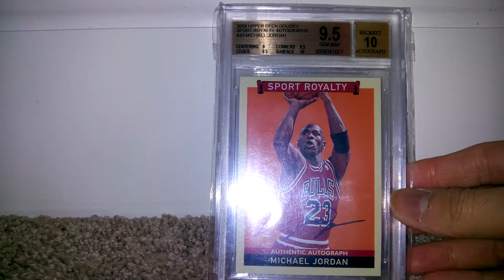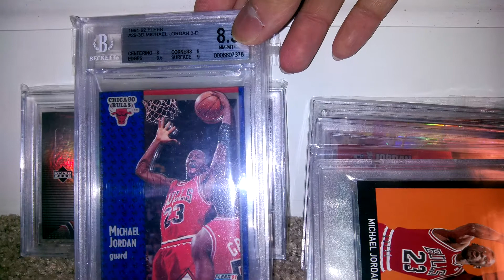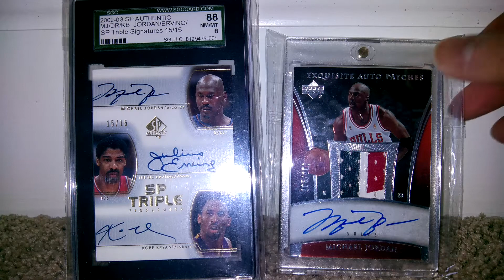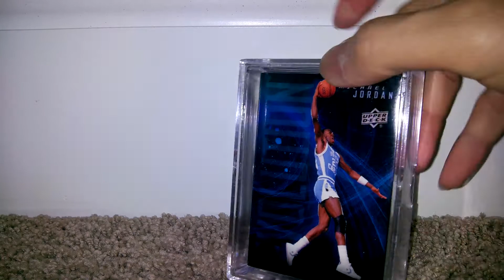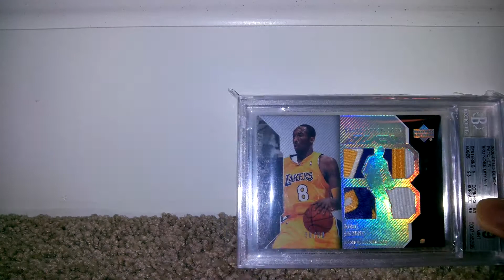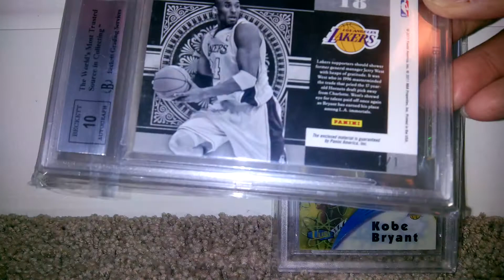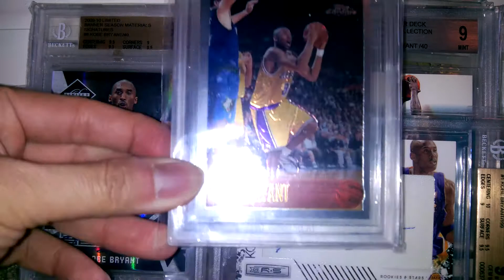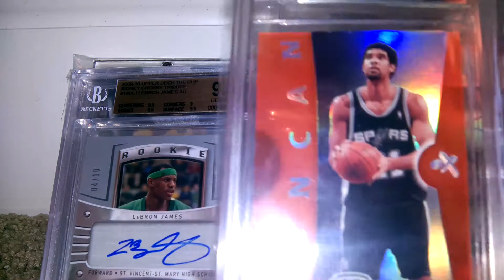Michael Jordan Kobe Lebron card collection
Michael Jordan Kobe Bryant Lebron Jame card collection